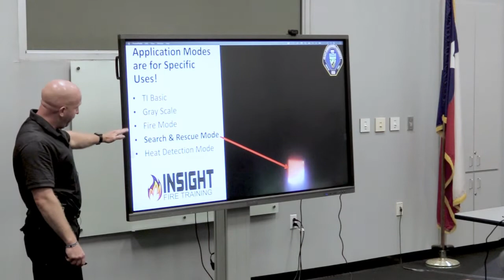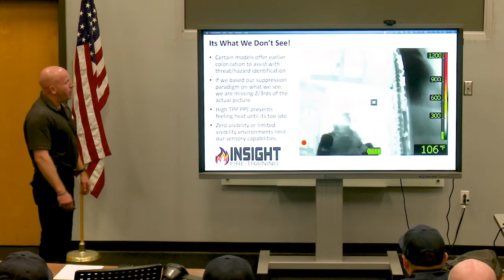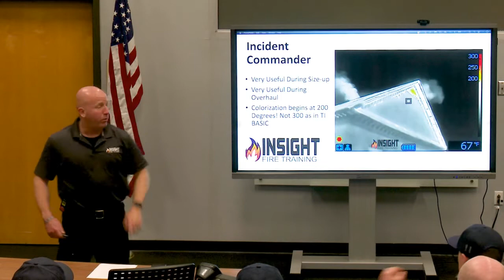FLIR Search & Rescue Mode Explanation:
Do you own a FLIR KXX series TIC?

If so, the following video explains the benefits of the Search & Rescue Mode Application. This can be applied in any of the following models:
FLIR:
K2*
K33*
K45
K55
K65
"The K2 and K33 require this mode to be programmed as these models only have one button"

From:

* Size-up
* Locating the fire
* Overhaul
* Search
* And more!

Insight Training LLC
Thermography Certified Fire Service Professionals